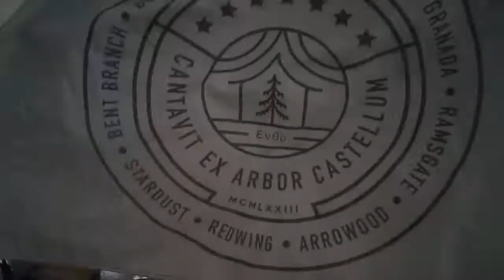Beach House - Flitt vs Poker Chips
TheTree Fort Clan shows their affection for the toy drone.